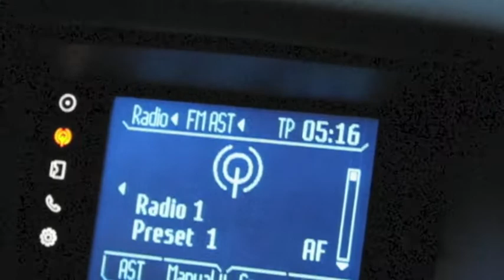Sunrise Sunset Project - Sunrise Day 02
- Does exactly what it says on the lid =)